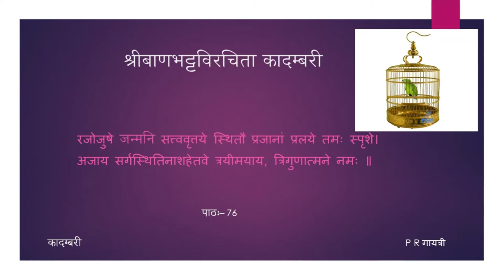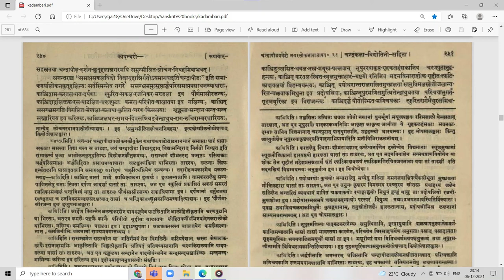कादम्बरी (पूर्वभागः) - कथा - पाठः ७६ (Tamil Lecture)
पाठः ७६ — चन्द्रापीडस्य विदायालयान्निर्गमनम्